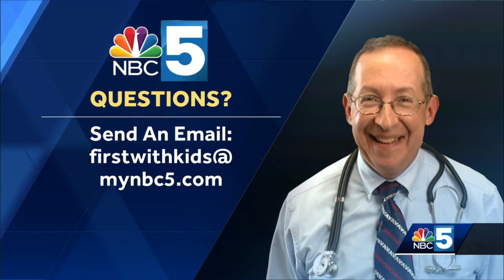First with Kids: Helping your teen deal with body image